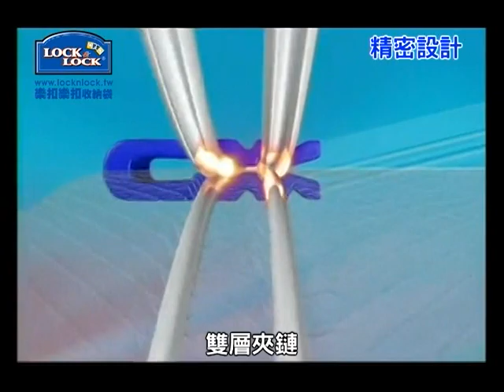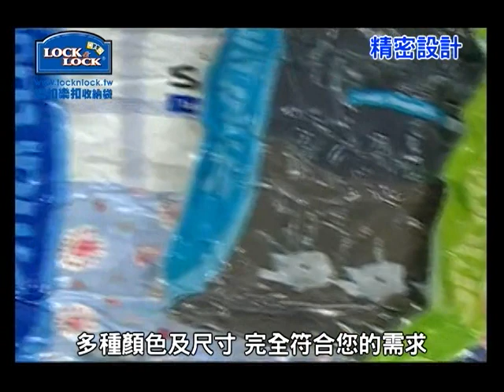樂扣樂扣收納袋 Smart Bag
保鮮盒領導品牌 Lock&Lock樂扣樂扣，全新推出居家收納的好幫手 - Smartbag 聰明收納袋，能為您省下最多75%的空間，提供氣伐式(5種尺寸)及手捲式(2種尺寸)收納袋，滿足您居家收納或是旅行使用！